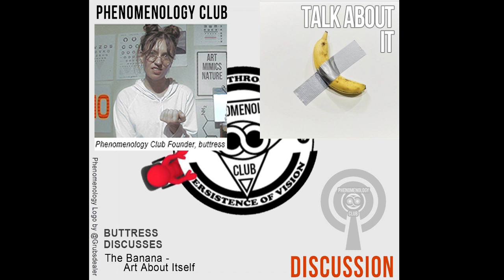The Banana - Art About Itself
It's time to Talk About It. It is The Banana.